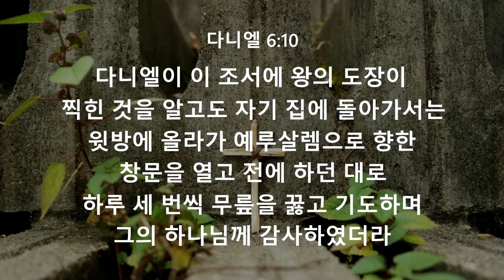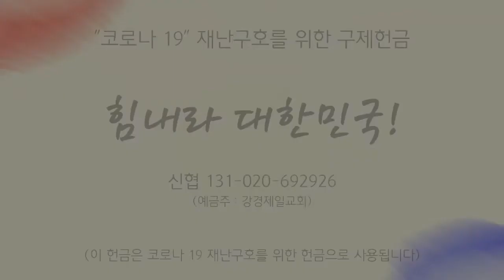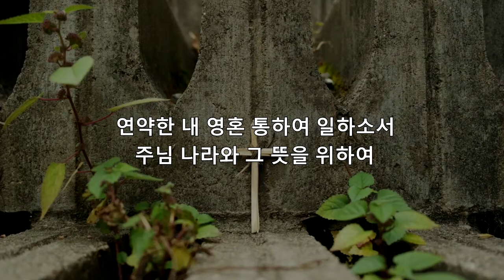강경제일감리교회 2020. 04. 02 영상 설교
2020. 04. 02 영상설교
강경제일 감리교회 최정일 담임 목사
" 말씀대로 살자 "